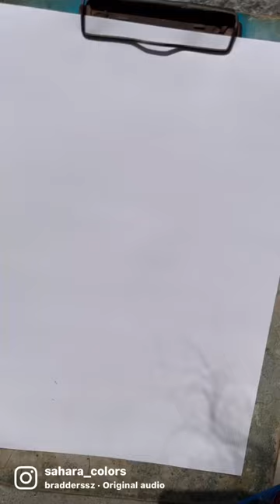Vennela | Sahara colors